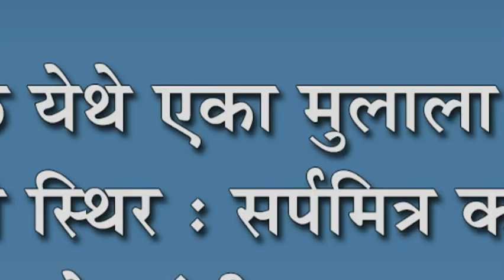हंचनाळ येथे एका मुलाला सर्पदंश, प्रकृती स्थिर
हंचनाळ येथे एका मुलाला सर्पदंश, प्रकृती स्थिर : सर्पमित्र काकासो हाळीज्वाळे यांनी सापाला पकडले